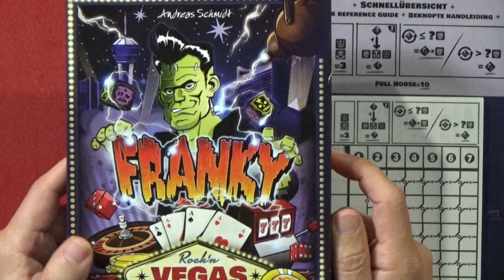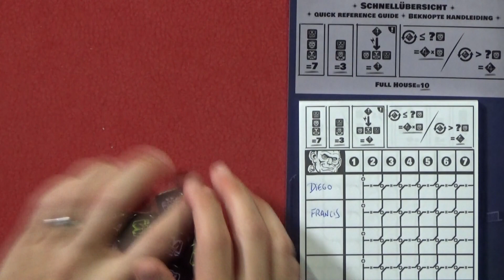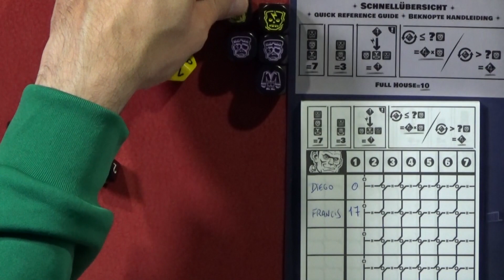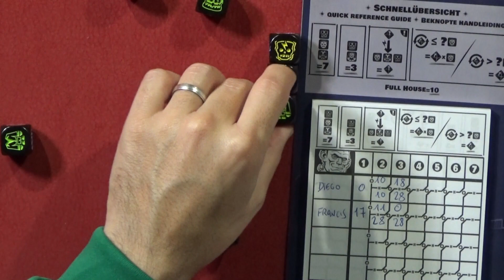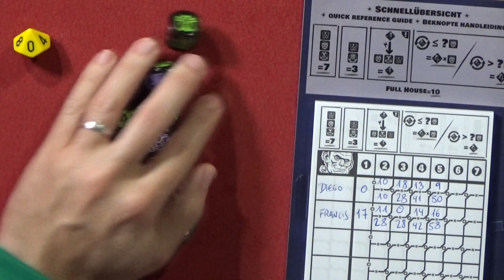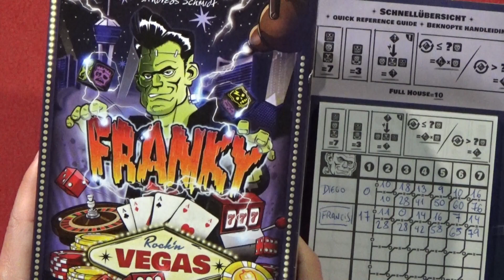FRANKY ROCKN VEGAS Partida (RDJ)